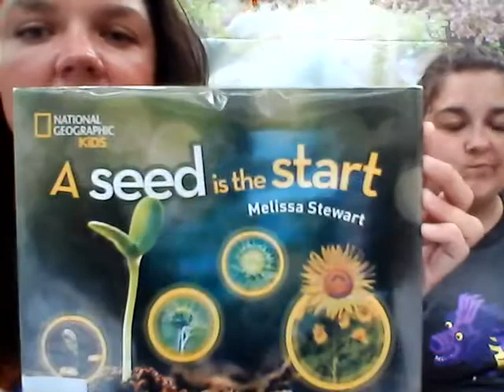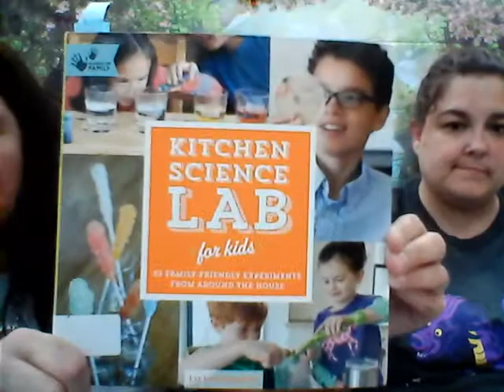Science Experiment: Germinating a bean sprout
In this video we will do an experiment involving beans to go along with our Jack and the Beanstalk theme this week!!